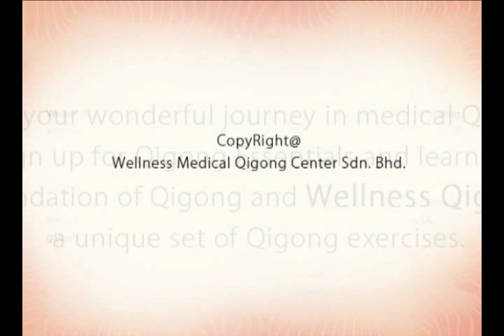Introduction to Wellness Medical Qigong